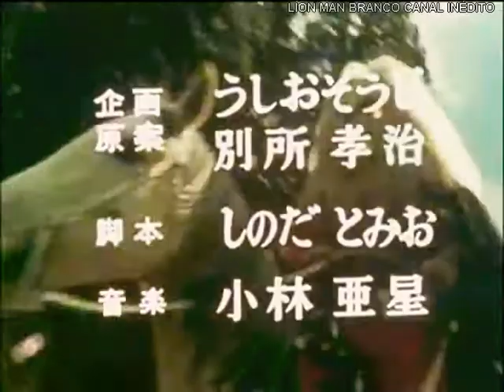Lion Man Branco Episódio 06 Gomakiriãn A Lagosta do Inferno Completo Áudio Português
Se Você Gostou De Seu Link Para Mais Episódio Líon Man Branco CANAL INÉDITO Deixe Seu Comentário